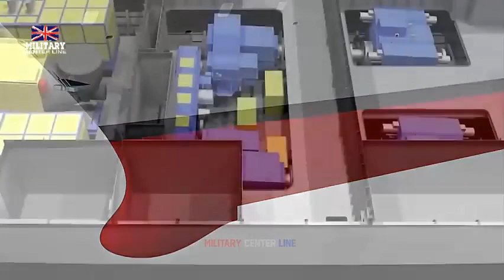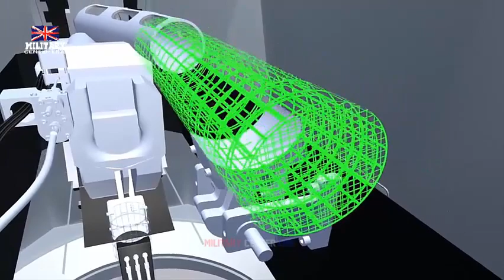The UK will provide the Mk 45 Maritime Indirect Firing System for Royal Navy Type 26 frigates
BAE Systems, Inc. has received a $219 million (GBP181 million) contract to equip the Royal Navy’s Type 26 frigates with five Mk 45 Maritime Indirect Fire Systems (MIFS). The system combines the 5-inch, 62-caliber Mk 45 Mod 4A naval gun system with a fully automated Ammunition Handling System (AHS). Engineering and program support for the new contract will be performed at BAE Systems’ Minneapolis and Louisville, Kentucky production facilities. BAE Systems shipped the main equipment for the first MIFS system at the end of 2022 with installation to follow in 2023